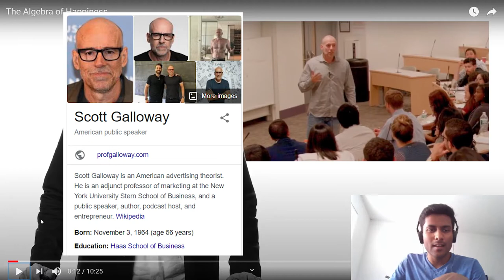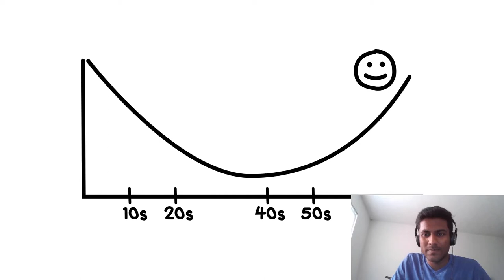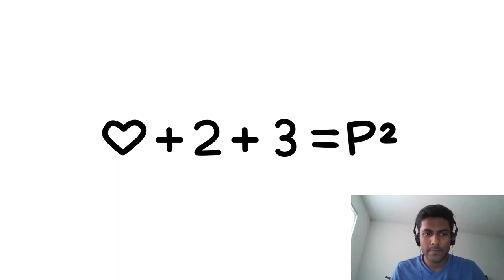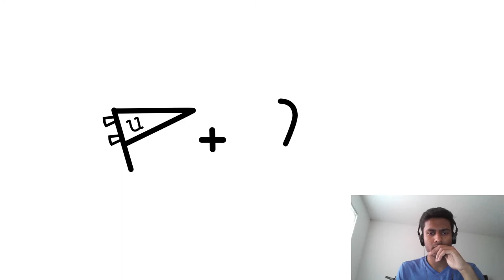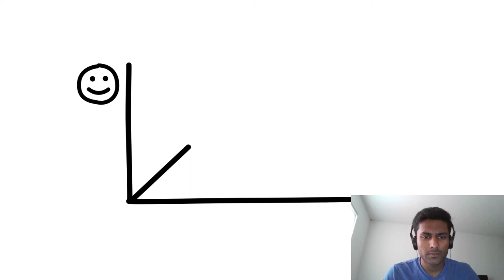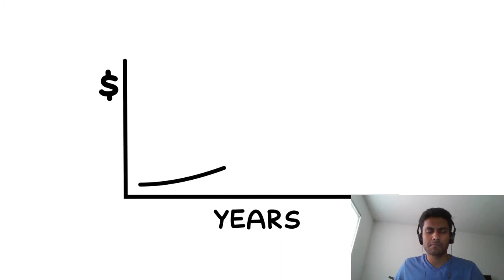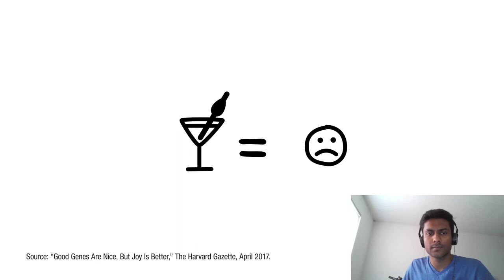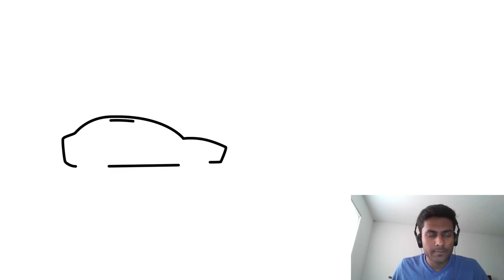"How to be Happy By Prof. Scott Galloway."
➤What's the equation for a life well lived?
"Good Genes Are Nice, But Joy Is Better," The Harvard Gazette, April 2017.

When scientists began tracking the health of 268 Harvard sophomores in 1938 during the Great Depression, they hoped the longitudinal study would reveal clues to leading healthy and happy lives.

They got more than they wanted.
After following the surviving Crimson men for nearly 80 years as part of the Harvard Study of Adult Development, one of the world’s longest studies of adult life, researchers have collected a cornucopia of data on their physical and mental health.

Of the original Harvard cohort recruited as part of the Grant Study, only 19 are still alive, all in their mid-90s. Among the original recruits were eventual President John F. Kennedy and longtime Washington Post editor Ben Bradlee. (Women weren’t in the original study because the College was still all-male.)

In addition, scientists eventually expanded their research to include the men’s offspring, who now number 1,300 and are in their 50s and 60s, to find out how early-life experiences affect health and aging over time. Some participants went on to become successful businessmen, doctors, lawyers, and others ended up as schizophrenics or alcoholics, but not on inevitable tracks.

During the intervening decades, the control groups have expanded. In the 1970s, 456 Boston inner-city residents were enlisted as part of the Glueck Study, and 40 of them are still alive. More than a decade ago, researchers began including wives in the Grant and Glueck studies.

Over the years, researchers have studied the participants’ health trajectories and their broader lives, including their triumphs and failures in careers and marriage, and the finding have produced startling lessons, and not only for the researchers.

“The surprising finding is that our relationships and how happy we are in our relationships have a powerful influence on our health,” said Robert Waldinger, director of the study, a psychiatrist at Massachusetts General Hospital and a professor of psychiatry at Harvard Medical School. “Taking care of your body is important, but tending to your relationships is a form of self-care too. That, I think, is the revelation.”